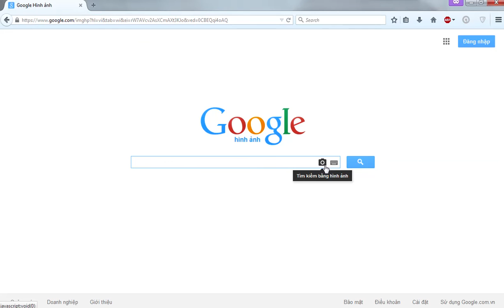Tìm kiếm bằng hình ảnh - Thuthuat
Thủ thuật tìm kiếm bằng hình ảnh với Google